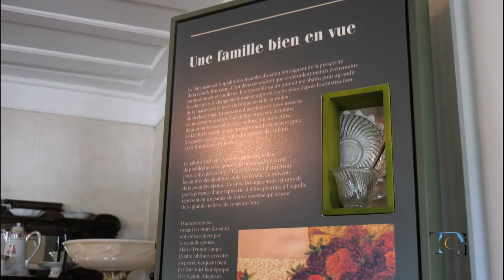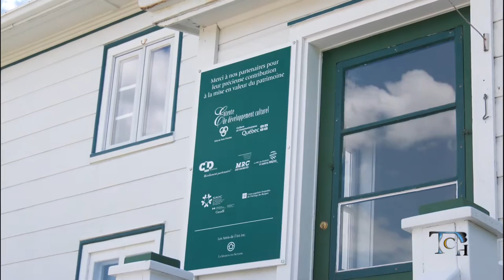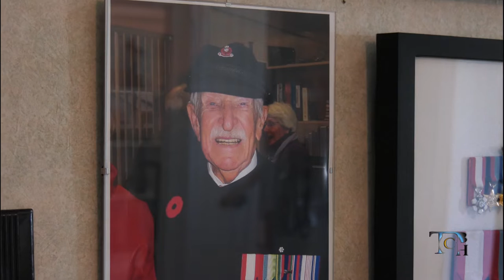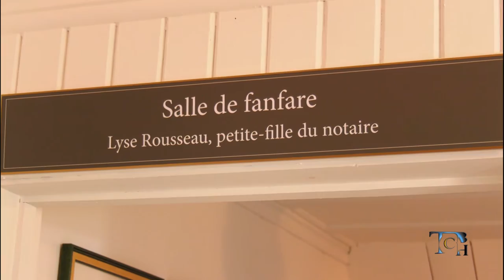La MAISON DU NOTAIRE de Trois-Pistoles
Le mercredi 9 juin 2021, notre reporter a rencontré Mme Lyse Rousseau, présidente du CA de La Maison du Notaire de Trois-Pistoles, mais également la petite-fille du fameux notaire Rousseau, pour qu'elle explique en quoi consistent les activités de La Maison du Notaire.

Tantôt galerie d'art, tantôt élément du patrimoine pistolois, cette maison recèle d'anecdotes et de trésors patrimoniaux. Mme Rousseau nous en révèle quelques-uns, dont les habits de la fanfare du notaire Rousseau qui en était le chef.

Réalisation : TCBH
Invitée : Lyse Rousseau
Caméra et Montage : Mark-André Pépin